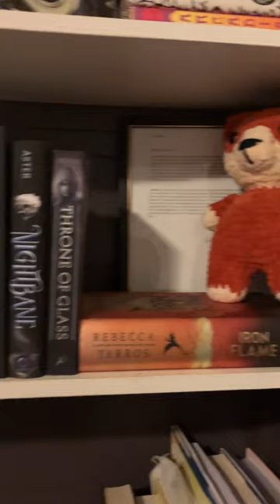Bookshelf tour. Help me fill in my empty spots.